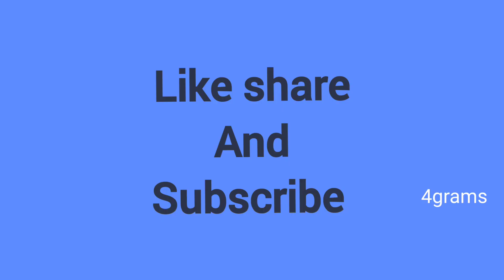Gold explore luxury hoop earrings designs with its weight//stud earrings//earrings.